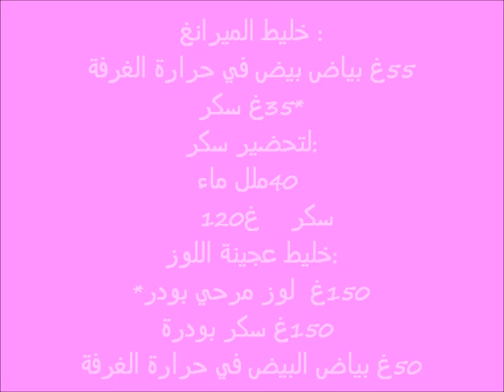MACARON ♥ EASY recipe ♥ ماكرون وصفة سهلة وناجحة ♥ MACARON Recette facile ♥ French Macaron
مقادير***
خليط الميرانغ :
غ55 بياض بيض في حرارة الغرفة
غ35 سكر*
لتحضير سكر:
 ماء  ملل40
    سكر  غ120
خليط عجينة اللوز:
*غ150  لوز مرحي بودر
غ150 سكر بودرة
غ50 بياض البيض في حرارة الغرفة